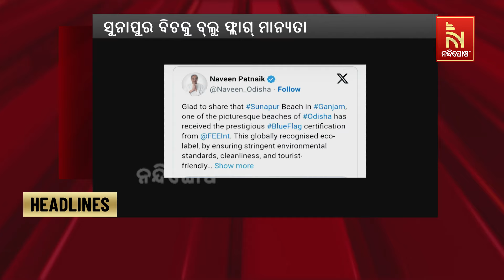Headlines@6PM | 30th January 2024 | NandighoshaTV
* DishTV Channel No: 1367
* Airtel Digital TV Channel No: 611
* TATASky Channel No: 1779
* hathw@y Channel No: 731
* Ortel Channel No: 707
* Videocon d2h Channel No: 840
* SITI Channel No: 17 & 458
* GTPL Channel No: 719
* SUN Direct Channel No: 667
* Asianet Channel No: 219